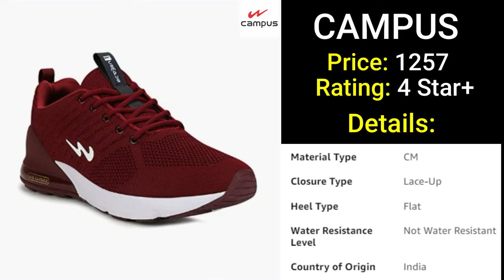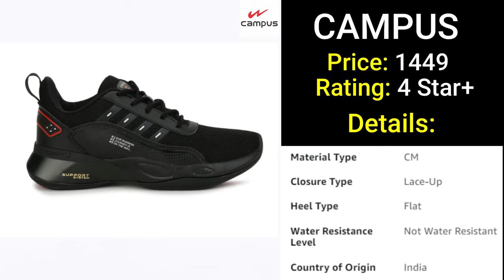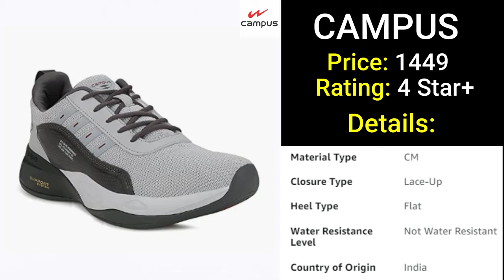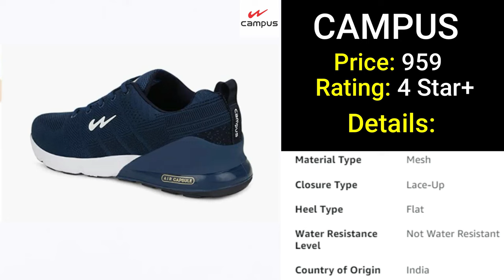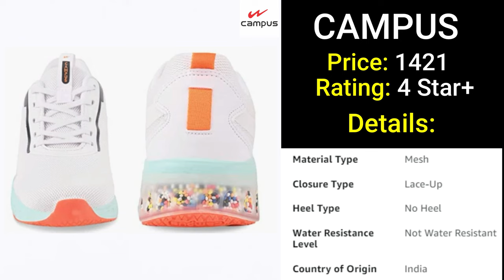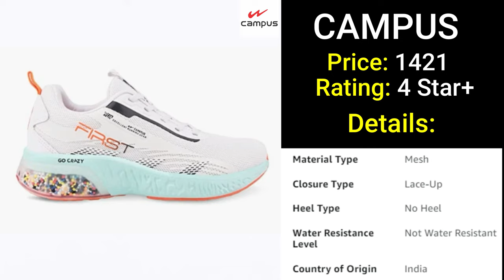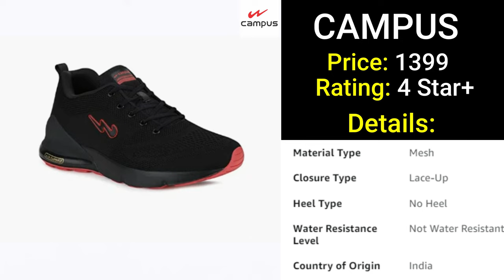🔥 5 Best Budget Campus Shoes Under 1500 🔥 | Campus Shoes 2023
Campus Shoes: In this video, we have covered 5 best budget campus shoes under 1500. in 2023 you can go for these shoes, which are very comfortable while running, for gym also and also for visiting outside.
watch this complete video and have these best shoes.

👇👇Campus Shoes Link 👇👇👇
1) Campus Men's North Plus Running Shoes

2) Campus Mens Terminator (N) Running Shoes

3) Campus Mens Syrus Running Shoes

4) Campus Men's First Running Shoes

5) Campus Men's North Plus Running Shoes